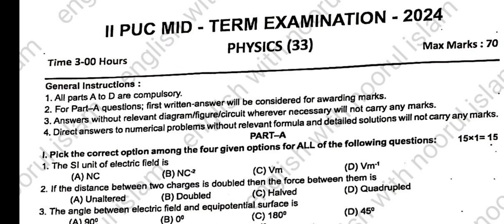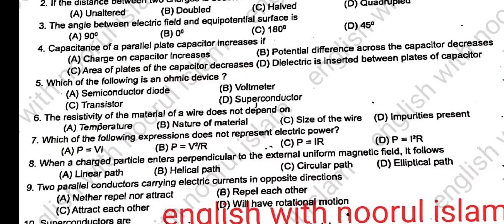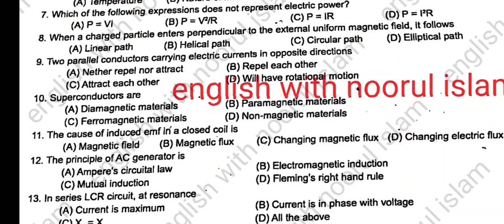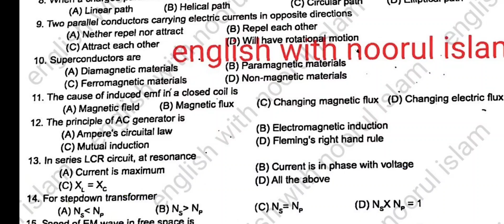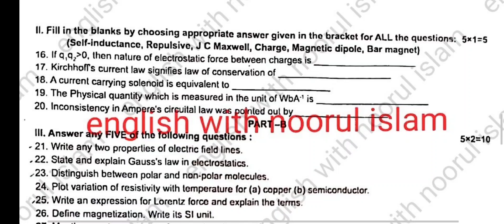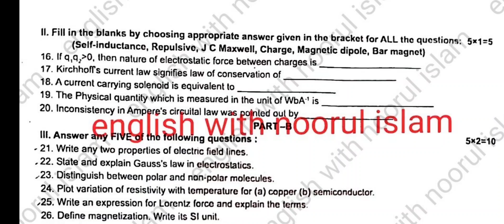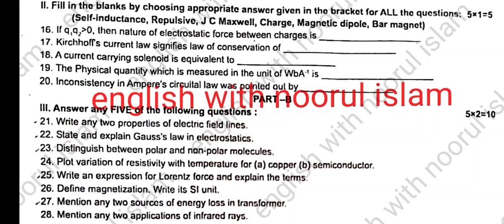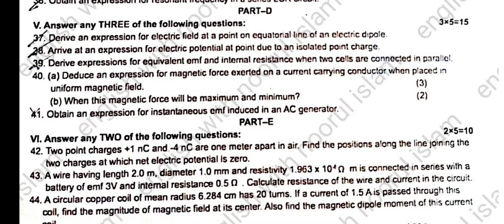2puc physics midterm exam question paper with keyanswers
2puc physics midterm exam question paper with keyanswers

After 500 views
Pls share our videos

2nd PUC Physics Midterm Question Paper 2024 Keyanswers kseab

2nd puc physics midterm 2024
2nd puc physics exam 2024 key answers
2nd puc physics exam 2 key answers
2nd puc physics exam 2023 key answers
2nd puc physics exam 2 question paper
2nd puc physics exam 2024
2nd puc physics exam 2 marks important questions
2nd puc physics mid term syllabus 2024
2nd puc physics mid term question paper
 2nd puc physics midterm exam qyestion paper
2nd puc physics midterm important questions
2nd puc physics mid term important questions 2024
2nd puc physics mid term question paper 2024
2nd puc physics mid term important questions
2nd puc physics mid term question paper
2nd puc physics mid term important questions 2025
2nd puc physics mid term question paper 2023 with answers
2nd puc physics midterm
2nd puc physics mid term question paper 2023
2 puc 2023 october
MM-term exam question paper
2nd puc physics midterm exam qyestion paper

4G+
2nd puc physics important questions 2024
2nd puc physics midterm important questions
2nd puc physics mid term important questions 2024
2nd puc physics model question paper
2nd puc physics question paper
2nd puc physics mid term question paper 2024
2nd puc physics fix questions
2nd puc physics mid term important questions